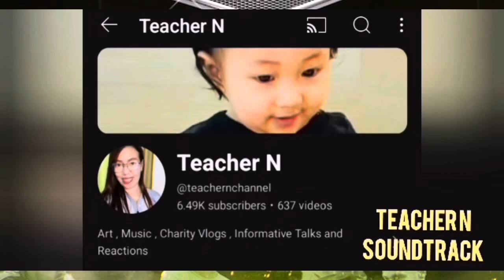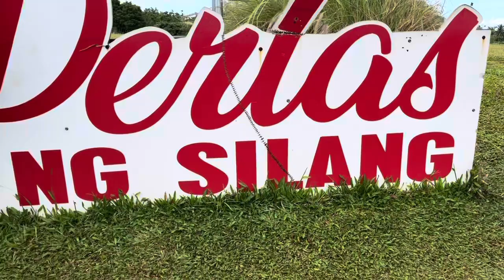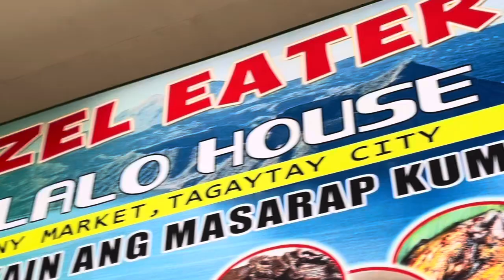IKUTIN NATIN ANG TAGAYTAY,BATANGAS at CAVITE/WITH MY FAMILY ♥️♥️♥️